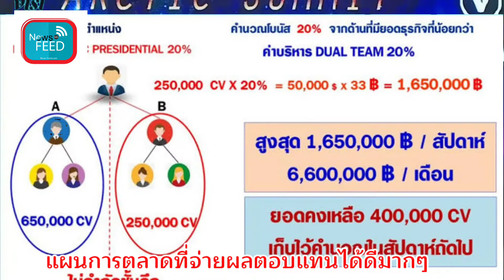ทำธุรกิจเครือข่ายแบบสั้น ง่าย สบาย รวย สไตล์ ชิตวัฒน์ สุขชัย ผู้นำเบอร์ 1 ค่าย VISI